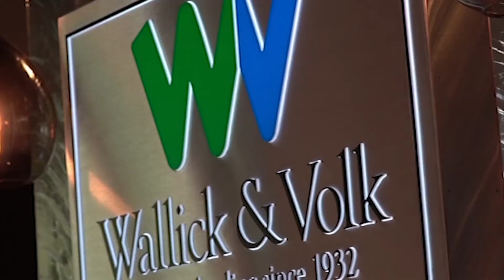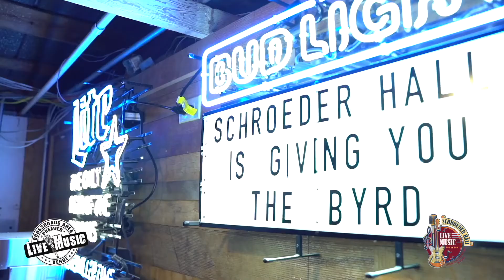Victoria Events, Sn 3 Ep. 7 - Barhop-N-Brunch, Victoria Symphony, and Children's Discovery Museum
Victoria Events, Sn 3 Ep. 7 - Barhop-N-Brunch, Victoria Symphony Orchestra, and Children's Discovery Museum

Eddie Zuniga, Darielle, and Dominique Randle drop by to let us know about Barhop-N-Brunch. This event will bring southern food, hip hop beats, and unlimited Mimosas. Don't miss this unique brunch event.

Victoria Symphony Orchestra sends Michelle Hall by to let us know about their event, Guitar Hero! with D.J. Sparr. This awesome event is Saturday, Sept 18th, 7:30pm, Victoria Fine Arts Center.

Children's Discovery Museum of the Golden Crescent is back with another great event. Liz Tise gives us the scoop on Party Animals - 6th Annual Curbside Gala. It is Thursday, Sept 16th, 6-7:30pm, 1205 Sam Houston Dr.

Don't forget to check out Morning Chat with Judah and Adah. A new kids variety show featuring local guest and fun.

Sponsored in part by Schroeder Hall and Traci Green Mortgage Professional, Wallick & Volk